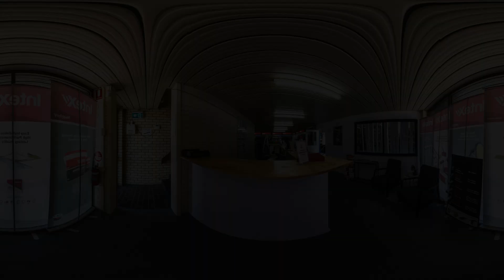Arc Supplies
7 Flanders St, Salisbury QLD 4107, Australia